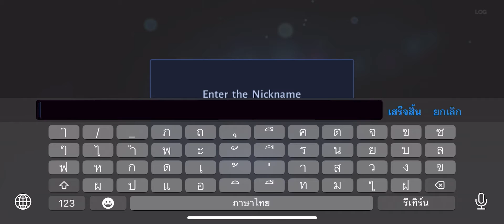Fish Island: Fishing Paradise Gameplay (Android/iOS)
🔥 PC 👉 coming soon!